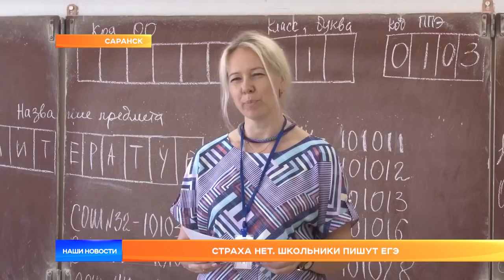Страха нет. Школьники пишут ЕГЭ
ЕГЭ шагает по стране. В саранской школе номер 18 сегодня прошёл первый государственный экзамен по литературе. Родители волновались сильно, выпускники – меньше. В этом году в Мордовии и ещё 7 регионах впервые задания получили по сети интернет, распечатали и отсканировали прямо в аудиториях. При входе в школу, как и раньше, строгая проверка. На ЕГЭ нельзя прийти с телефоном, учебниками и шпаргалками.